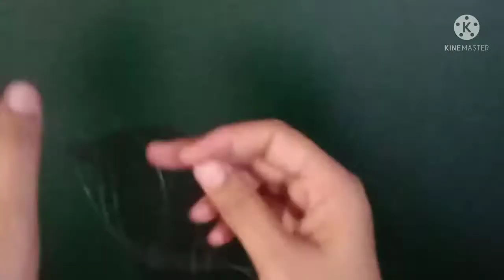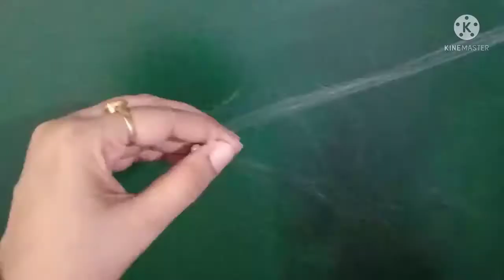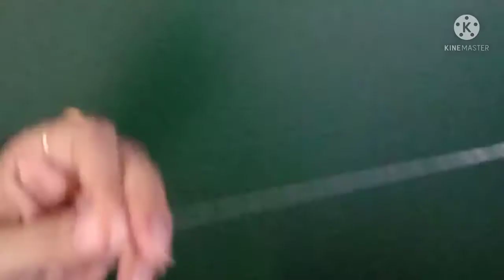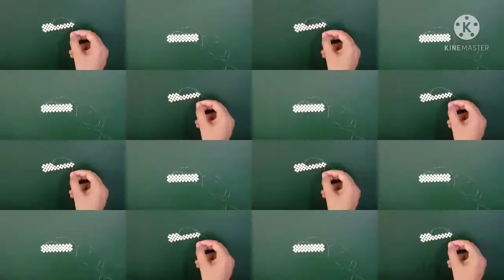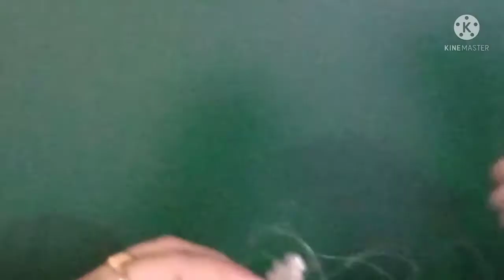pearl tea or coffee coaster making#diy coaster#pearl craft#square coaster making#Rainbow creation ❤️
materials required
6mm pearl beads
nylon thread
needle
cutter

Rainbow creation ❤️